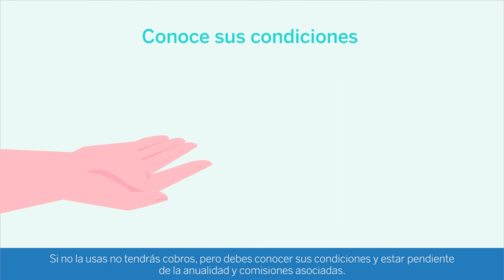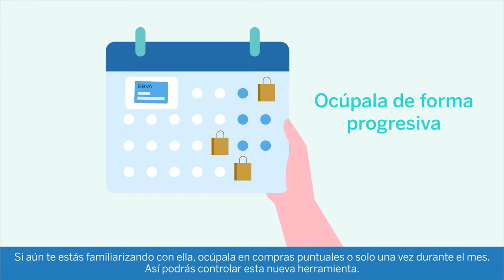Primera tarjeta de crédito: tips para usarla y no endeudarte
Primera tarjeta de crédito: descubre tips para usarla. Más información